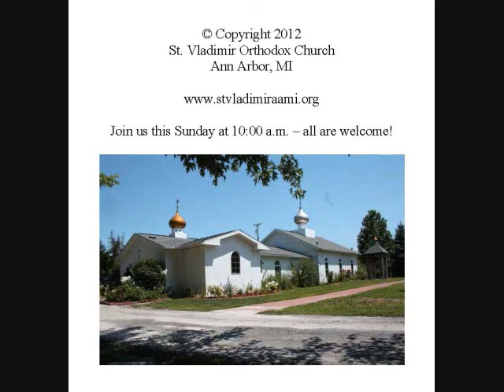Fr. Gregory Joyce on his Doctoral Project and Islam - Great lenten lectures series of 2012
Great lenten lectures series of 2012. The lecture of 03/14/2012